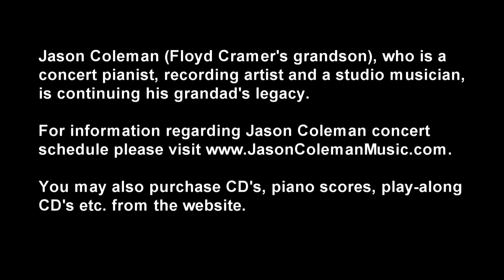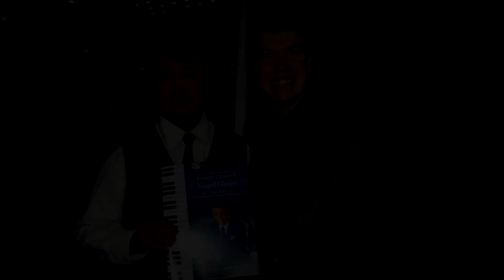Last Date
by Floyd Cramer

Floyd Cramer wrote "Last Date" to showcase the "slip-note" style, which made his piano playing unique. Along with Chet Atkins, Boots Randolph and others, Floyd Cramer is credited with helping create "the Nashville sound".

"Last Date" has become an instrumental classic.